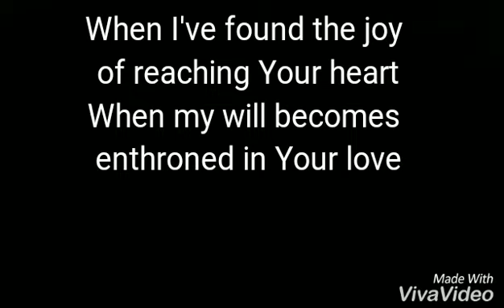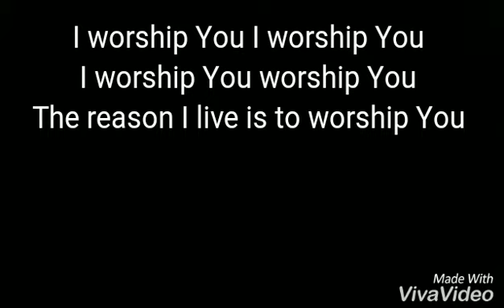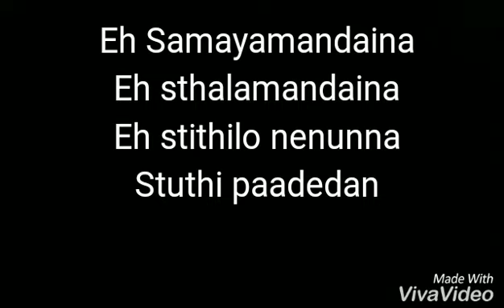English+Telugu+Tamil Medley by Jeremy, Crony SSJ and Sam Kutty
Lyrics:
Bro.Kent Henry
Bro.Akumarthi Daniel
Pas.John Jebaraj